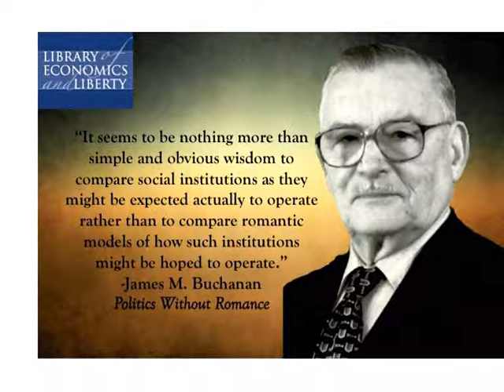A Conversation with James M. Buchanan (2/2)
The Nobel Prize winning economist, James M. Buchanan, discusses in part 2 of a two part conversation, the work ethic, the logic of free markets, subjectivism, anarchy, federalism, the influence of philosophy, and the significance of the Nobel Prize.